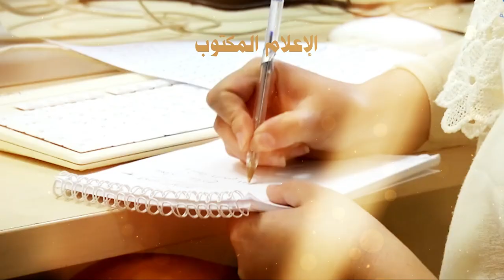ومضة إشهارية حول مسابقة جائزة رئيس الجمهورية للصحفي المحترف لسنة 2023